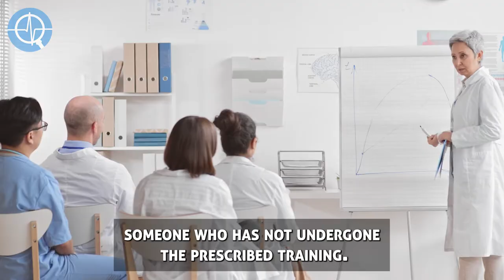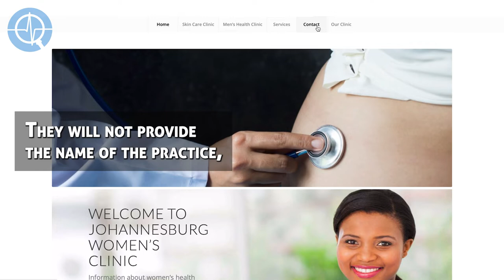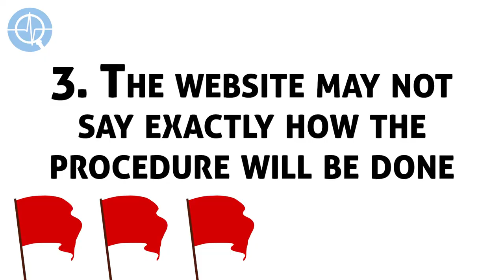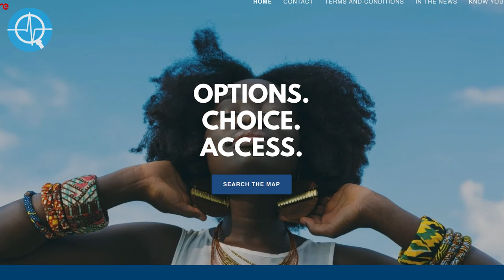Fake abortion providers are online too. Here’s how to spot them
Abortion has been legal in South Africa for more than 25 years. Yet illegal providers continue to put people’s lives at risk. Dubious providers can exploit platforms like Google Search and Facebook to advertise their services. Tshinondiwa Ramaite from the reproductive health organisation, Ipas, explains how to spot ads from a bogus clinic.

To verify if a service provider is registered with the Health Professions Council of South Africa (HPCSA), please visit this
To find safe and legal providers near you, please visit the 'Where to Care' map